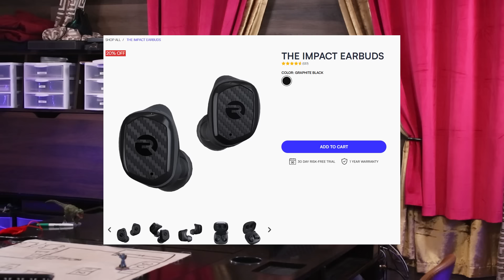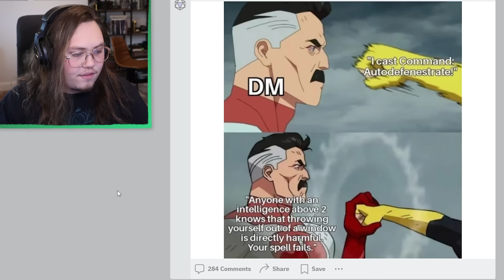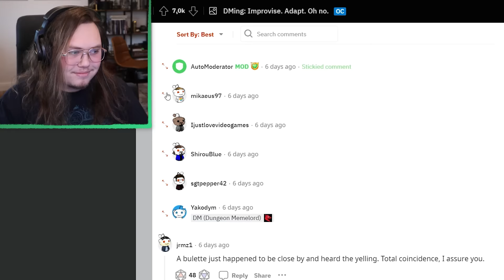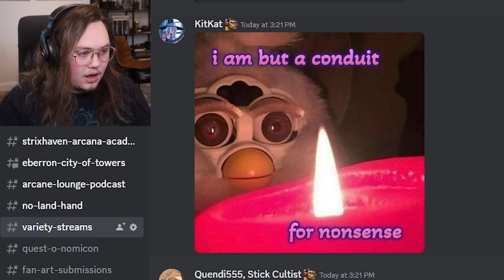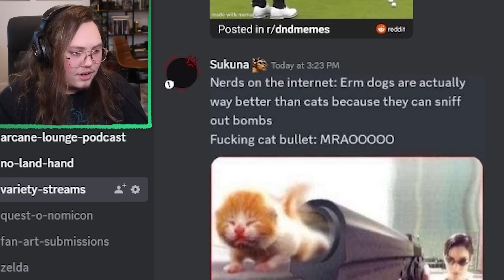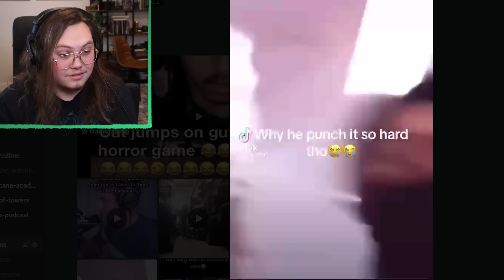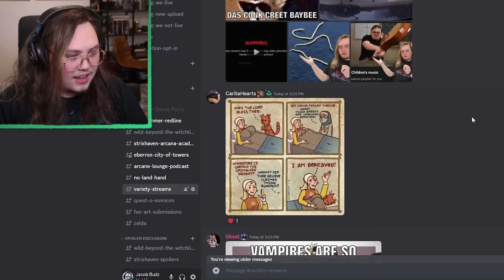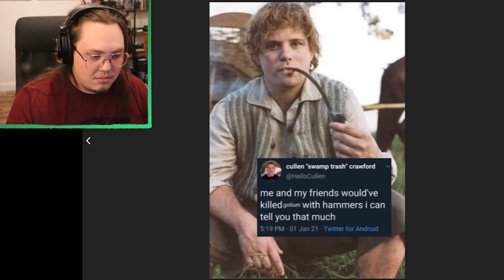Try Not to Laugh at these TERRIBLE memes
this video was far more effort than it should have been